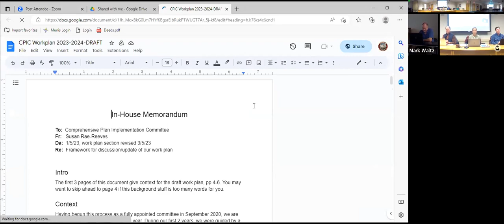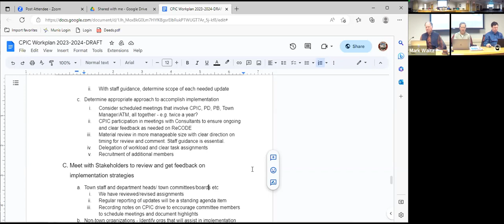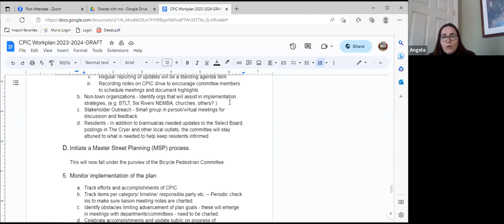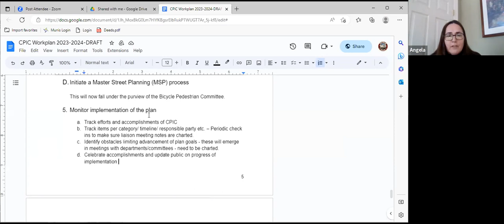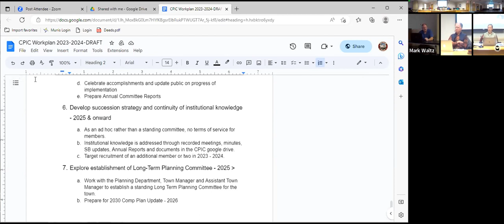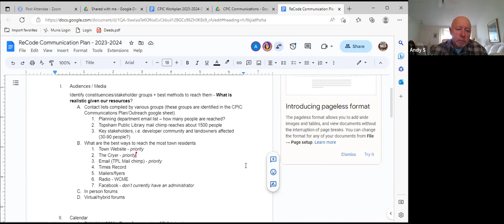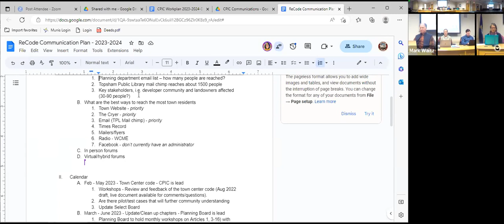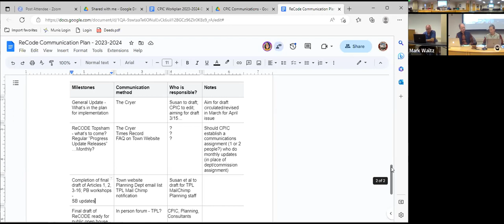2023-03-13 CPIC Meeting